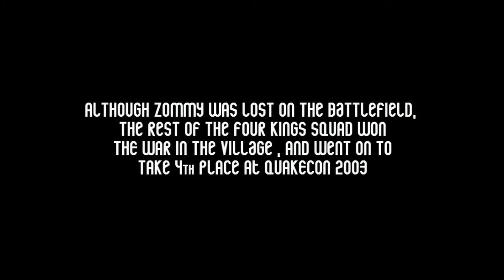Shaolin Productions - 4K Revolution (2 of 2)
Click tA Return To Castle Wolfenstein Fragging movie by Jrb from Shaolin Productions.